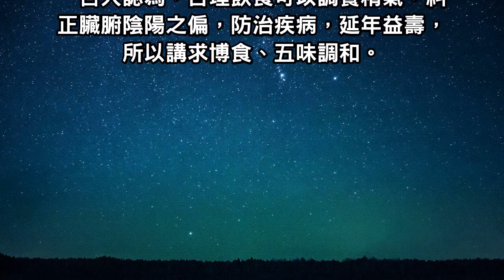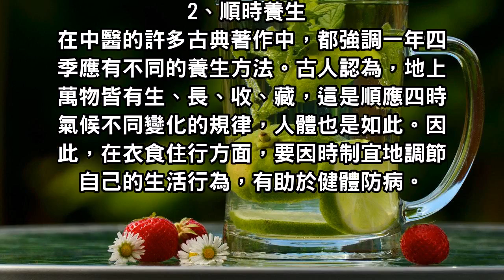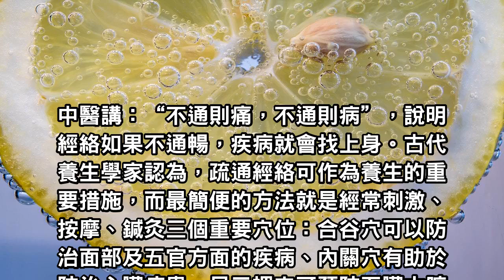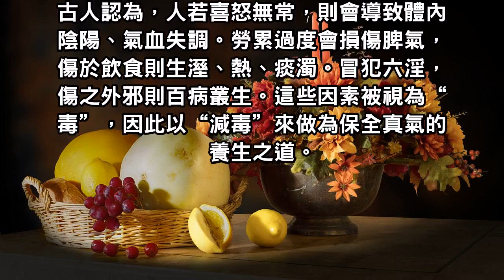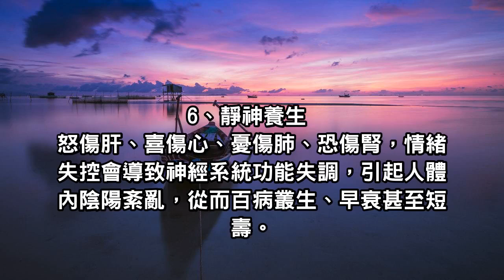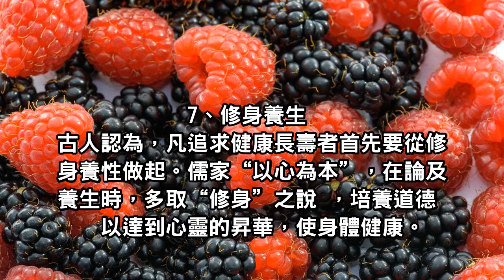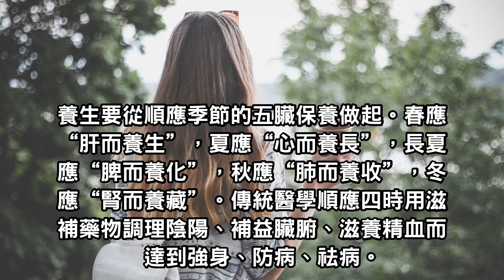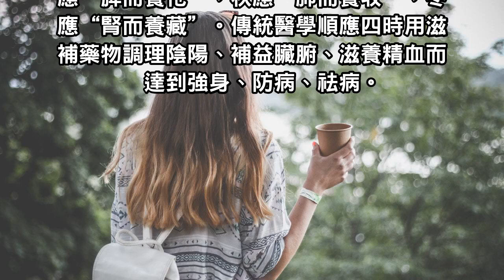學習古代流行的九個養生法，幫你健康長壽快樂！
現代人對養生觀念很有一套，如果以為古代資訊不發達，古人就不懂得養生知識或養生是王公貴族專屬，那就錯了。